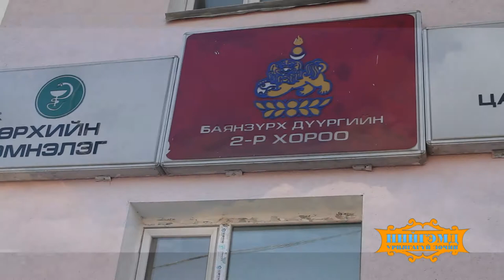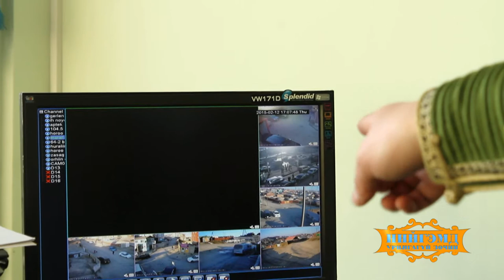Urilgagui zochin sain uils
Урилгагүй зочин нэвтрүүлгийн Шар шинийн дугаар.